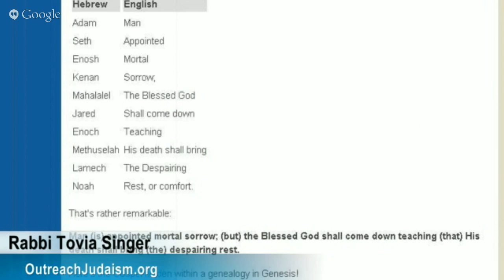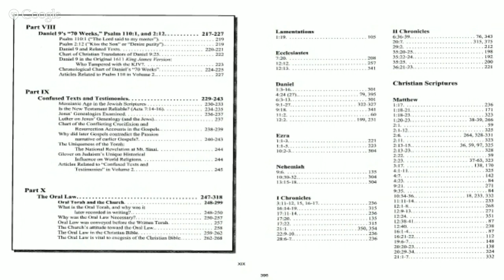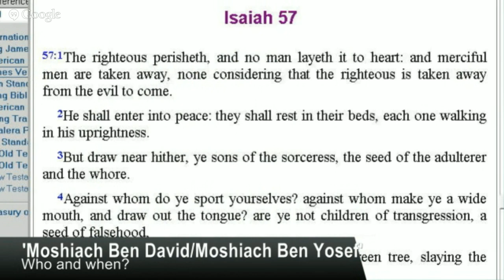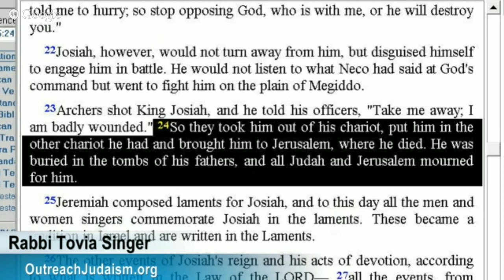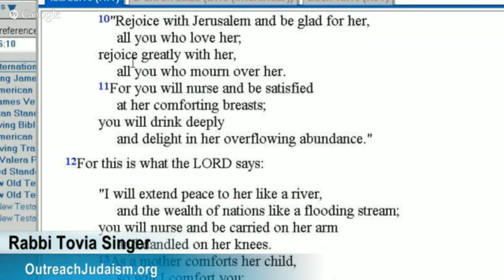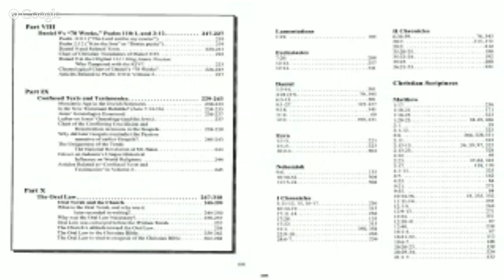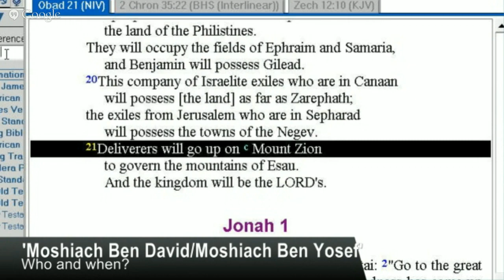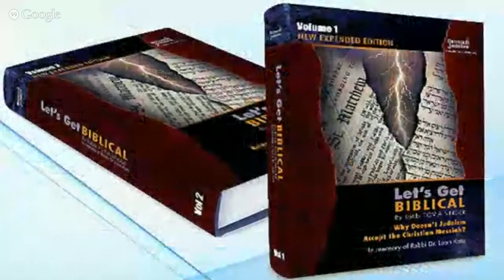78) 32 'Moshiach Ben David/Moshiach Ben Yosef' with Rabbi Tovia Singer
CLICK HERE FOR THE MAIN TOPIC:
01:03:50 'Moshiach Ben David/Moshiach Ben Yosef'

00:4:00 - Discussion about Hebrew and its root words.
00:13:35 Adam to Noach (Prophetic story of Jesus)
00:14:30 (this was actually your question and I didn't fully understand) Something about the lineage of Moses from Noah to Adam, and how this is supposed to be connected to JC.
00:38:58 Unnamed caller asked if the Samaritans were perhaps the "Lost Sheep of Israel" that the NT was talking about. Did they have a messianic tradition separate from that of the Jews that the NT writers were trying to appeal to?
00:59:38 Lee from Canada asked if there is any Kaballistic teaching about numerical sequences or relationships
Hot Topic began at 1:04:00
01:10:55 Must all kings really be anointed?
01:18:49 How did the understanding of what the Messiah is come to be changed and taken out of           context?
01:23:18 Who is Messiah Ben Joseph?
01:54:55 Overview of Obadiah

Aren't there supposed to be 2 messiah's? Could one of them have been Jsus??? We will be discussing the most controversial topic in the Christian and Hebrew Bibles: Who IS the Prophesied messiah/christ and when are we told to expect him???

855.95.BIBLE